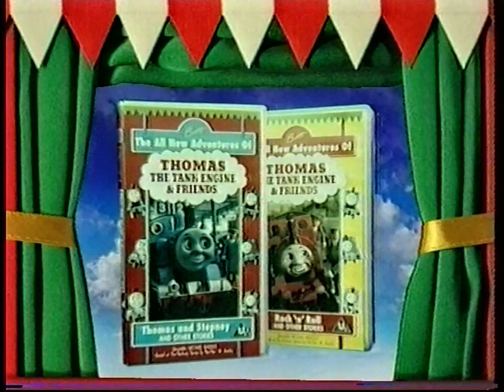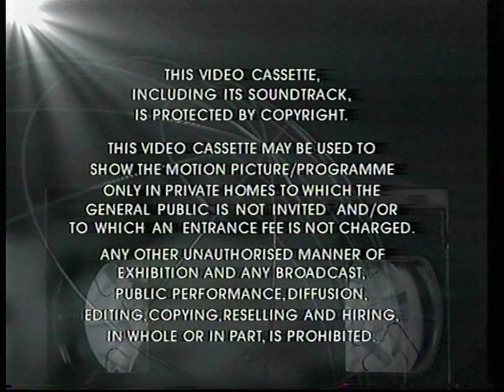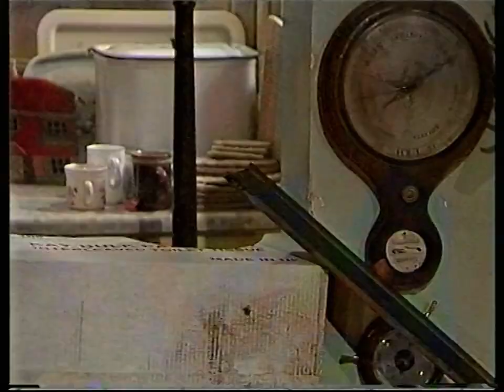Sooty & Co. - Sooty's Elastic Tricks & Other Stories (VC1414 - 1996 VHS)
After taking a year+ to have Series 1 of the show released on home video between 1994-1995, the second series for Sooty & Co. finally made its wave to home video in mid-late 1996, as a part of VCI's Autumn/Winter home video catalogue. Not to mention the two-episode per tape release order was cut in favour of having three episodes per tape to speed up the release window (at least, that's how it feels).
Unsurprisingly, episode titles also changed for the home video release, though the fact that the main trio each have their names in the tape titles is relatively cute.